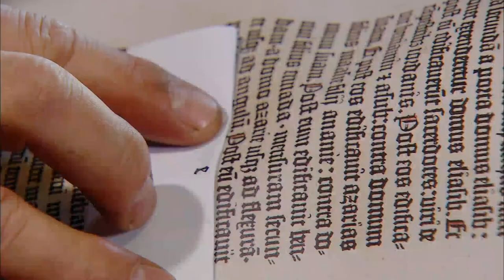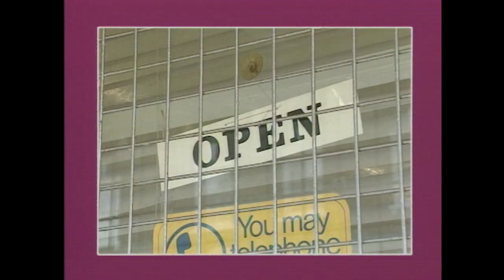Flats, Lies and Videotape 📼 | Desmond's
Gloria decides that she isn't staying with her bossy parents when Porkpie interferes, but Lee's "You've Been Framed Video" brings them all together again.

From: Desmond's | S4 E2